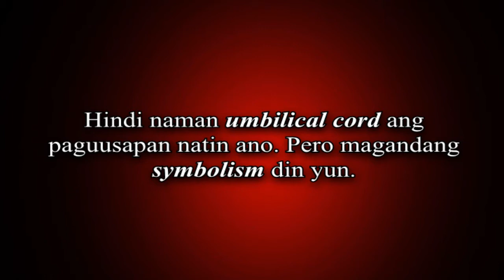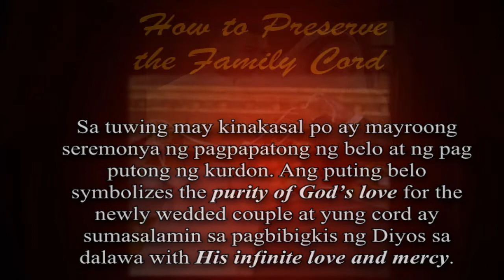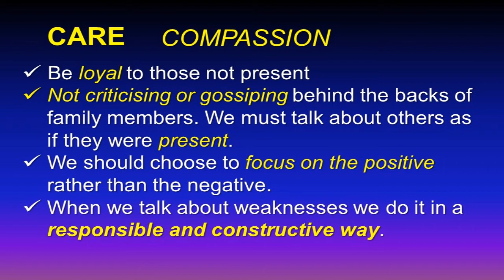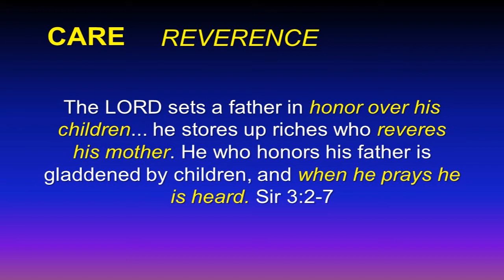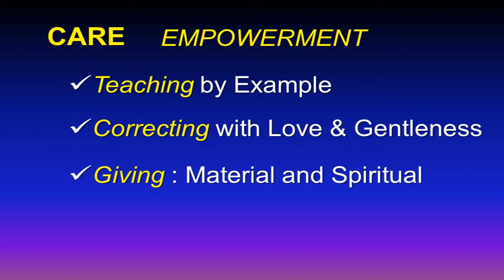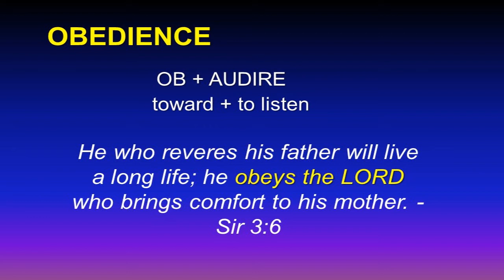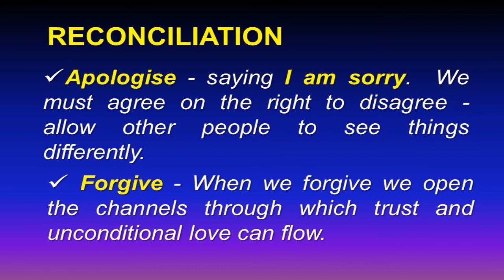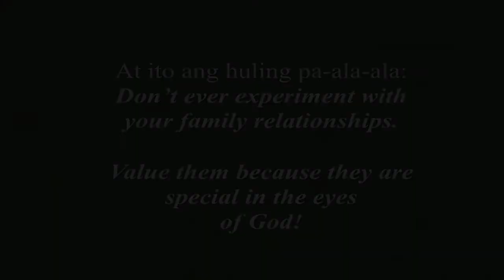♥ FEAST OF THE HOLY FAMILY-Message-December 27, 2020 (Pls Subscribe & Share)